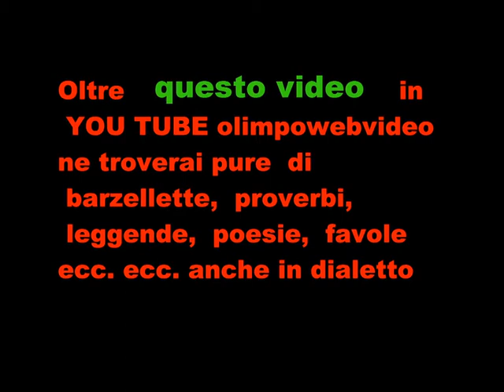5 22 arrivo alla chiesa Giornata del ringraziamento a osio Sopra del 2 12 2012